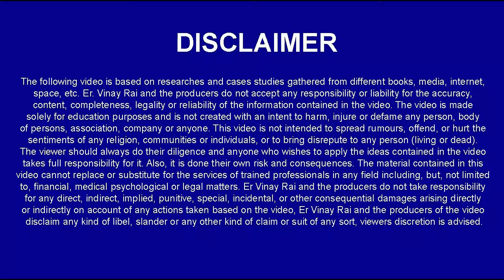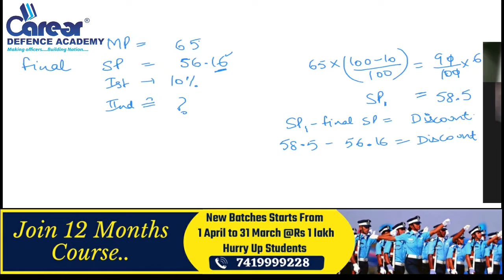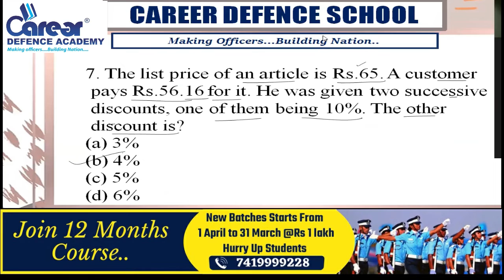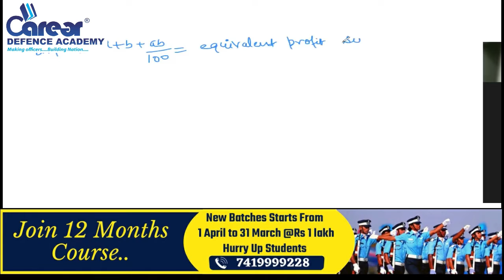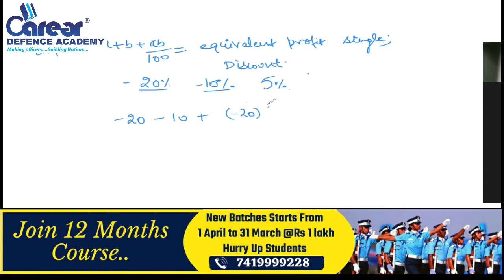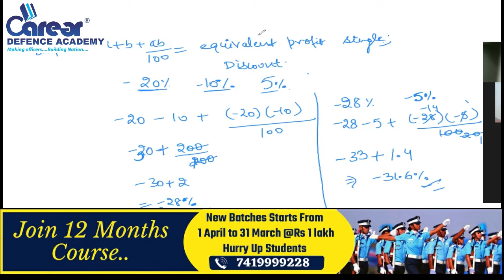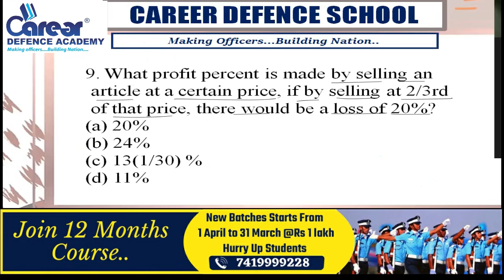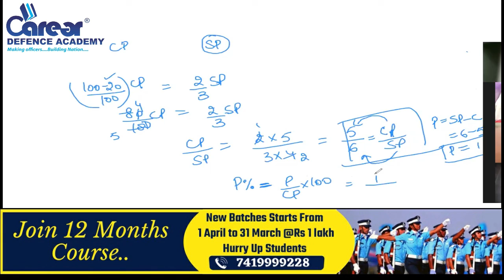Profit And Loss Exercise 2ISainik jnv rms chsIClass 6th Math